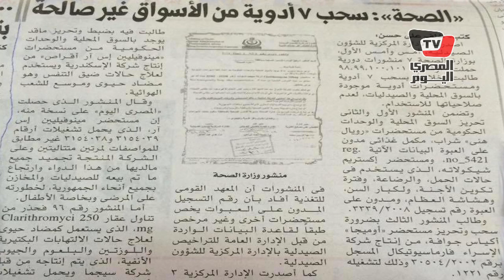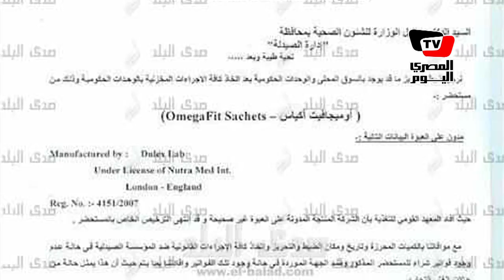مواجهة بين الصيادلة الحكوميين وصيدلي حول سحب ٧ أدوية من السوق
تحقيق: محمد الوكيل، أحمد حسين
مونتاج: فاتن البنداري